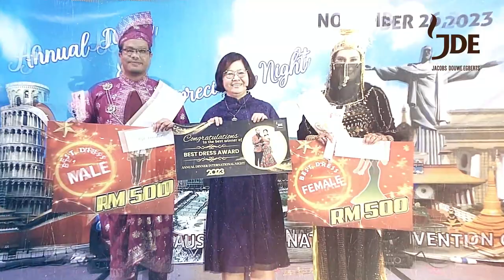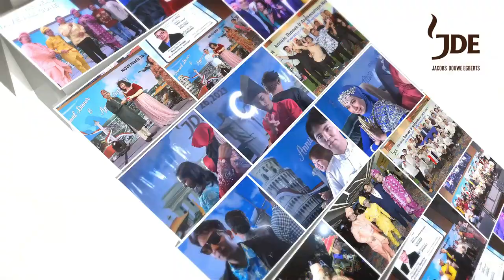JDE ANNUAL DINNER 2023 ~ Nov 26, 2023 AICC